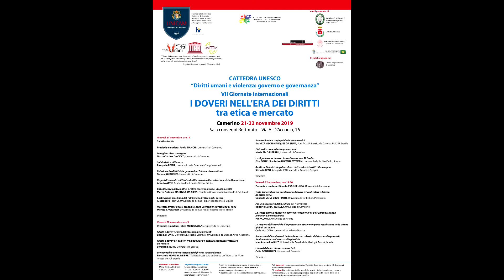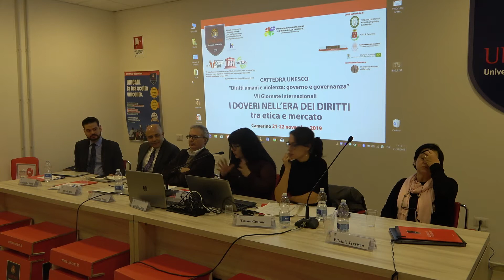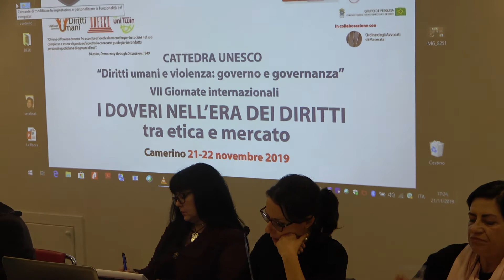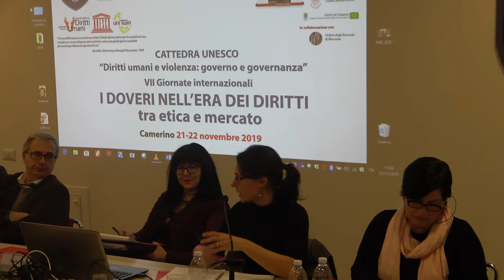I DOVERI NELL'ERA DEI DIRITTI tra Etica e Mercato - 21/22 novembre 2019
8 Dibattito prima giornata